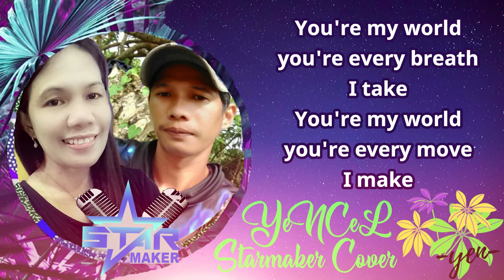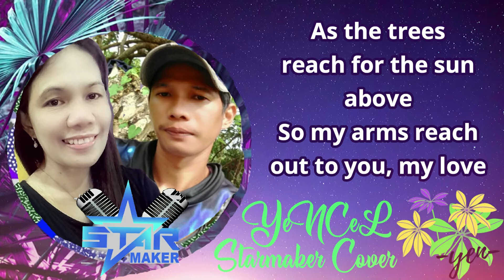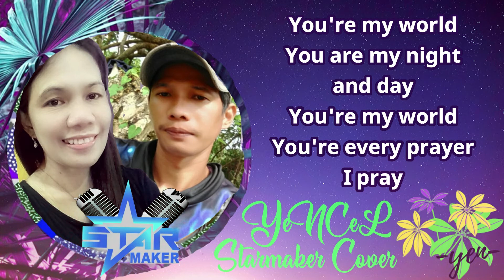YCCC 0008 --- Starmaker Cover --- You're My World | My Pastime